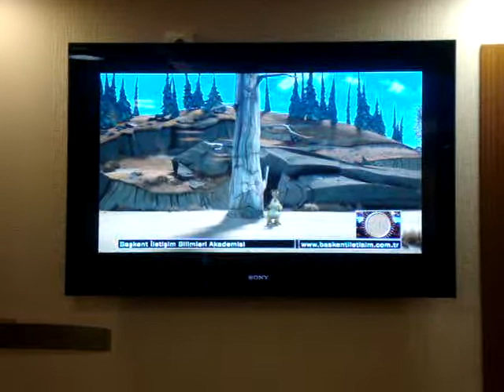BUZ DEVRİ YELİZ 2